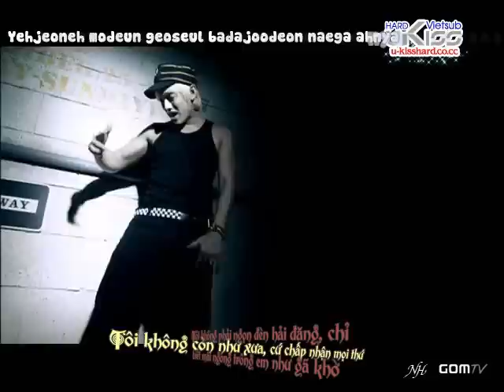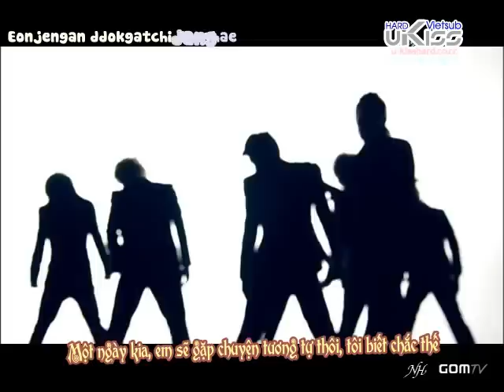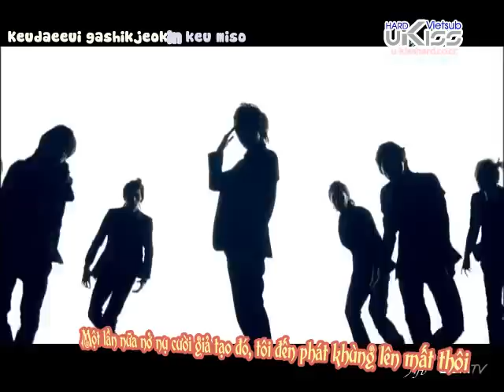[Vietsub+Kara]Man Man Ha Ni MV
Credit:
English Translation by Jpop Asia
Vietnamese Translation by Jen_Vuongyen
Kara Effect by Ai-chan
Time/Typeset by MarumOn
Encode/Upload by OhHyunJoon
This is U-Kiss Hard Present
Take out with full credit